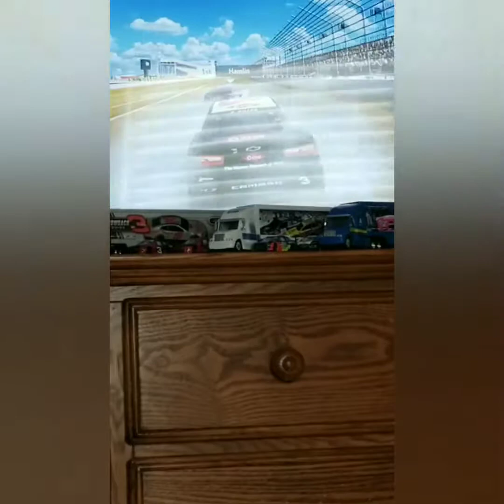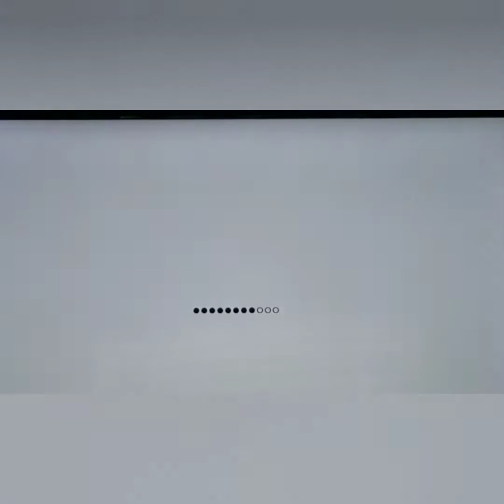Car nascar jasper